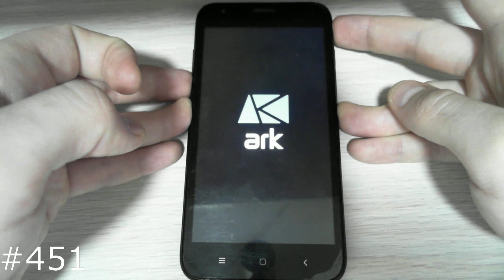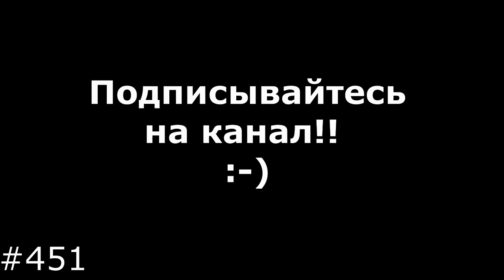Hard Reset ARK Benefit S502 Plus (ARK S502+)